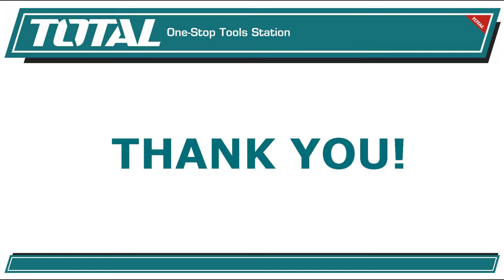TOTAL Heavy Duty Mason's Level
شركه الشراع الماسي ـtotal
الشركة العالمية التي اشتهرت في صناعة العدد اليدوية والأدوات والكهربائية في أغلب بلدان العالم الأجنبية والعربية وبأحدث المواصفات العالمية التي صنعت بأيدي خبراء ألمان.
بإدارة الحاج صلاح الخفاجي